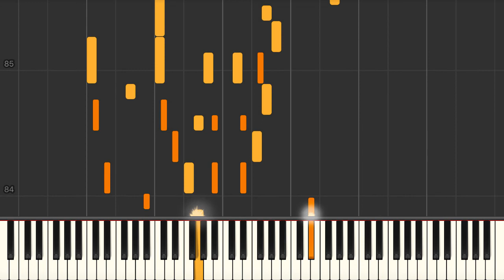Isn't she lovely - Jazz piano solo tutorial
Isn't she lovely (As played by Samuel Joseph) jazz piano solo advanced arrangement Synthesia tutorial. We have the sheet music and midi files if you need them.

Lyrics
"Isn't she lovely?
Isn't she wonderful?
Isn't she precious?
Less than one minute old
I never thought through love
We'd be making one as lovely as she
But isn't she lovely made from love?
Isn't she pretty?
Truly the Angel's best
Boy, I'm so happy,
We have been Heaven blessed
I can't believe what God has done
Through us He's given life to one
Isn't she lovely?
Life and love are the same
Life is Aisha
The meaning of her name
Londie, it could have not been done
Without you who conceived the one
That's so very lovely, made from love"